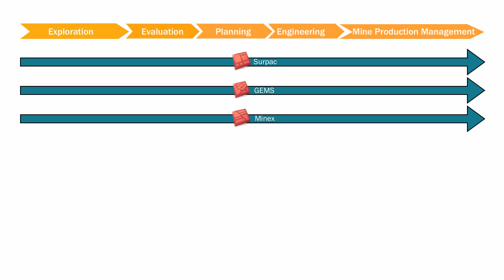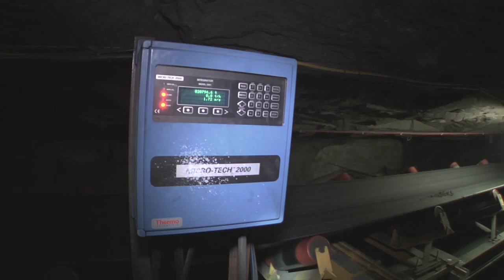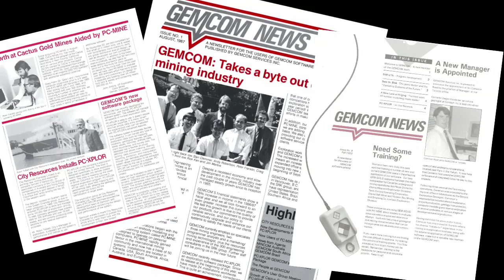Gemcom Software Overview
An overview of mining solutions from Gemcom Software, a Dassault Systemes company.